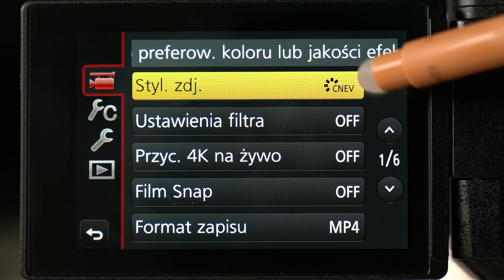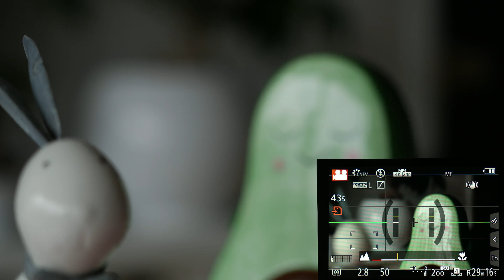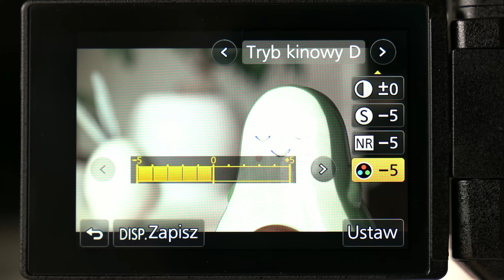Naljepsze Ustawienia do Filmowania Aparatem? - Poznaj Panasonic Lumix - G80/85 - Część 4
Najważniejsze Ustawienia do Filmowania - Poznaj Panasonic Lumix - Część 4.
Filmowanie - najważniejsze i zarazem podstawowe ustawienia jakie musisz znać w swoim aparacie Panasonic Lumix G80/85. Znajdzie to zastosowanie w większości modeli aparatów Panasonic G80, G90, GH3, GH4, GH5, G7, G9, GX80, GX800 i innych. Nie mniej jednak omówione zasady będą wspólne także dla innych marek takich jak Canon, Nikon, Sony czy Fuji.

Część 4 serii ‘’Poznaj swój aparat’’jest o podstawowym ustawieniu aparatu w celu nagrania poprawnego filmu. W filmie nie poruszam kwestii koloryzacji filmu ani dodatkowego oświetlenia.

Całość nagrywana aparatem Panasonic Lumix G80
Obiektywy:

Jeżeli jest coś o czym chciał byś wiedzieć w obsłudze tego aparatu to koniecznie daj znać w komentarzu, a postaram się odpowiedzieć na Twoje pytanie lub nakręcić na tej podstawie następny materiał.

Spis
00:00 - 01:02 - Wstęp
01:03 - 04:42 - Podstawowe ustawienia aparatu (Opcje/Menu)
04:43 - 08:30 – Przysłona i czas migawki
08:31 - 11:14 - Podsumowanie